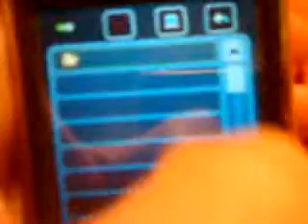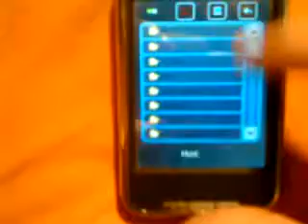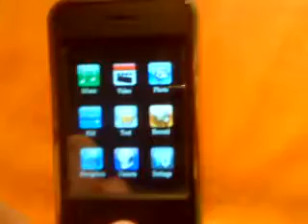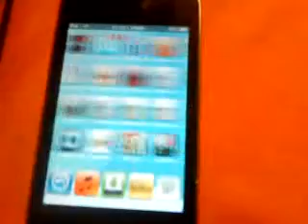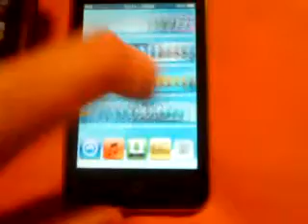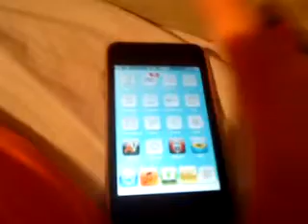GADGET 1! iPod Touch klon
iPod Touch klon